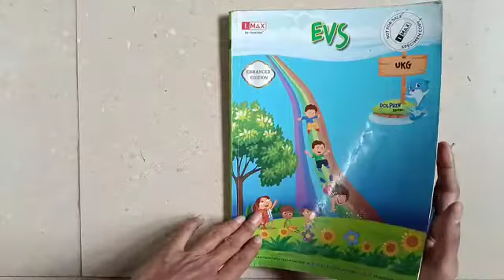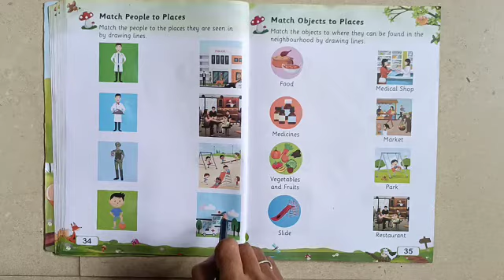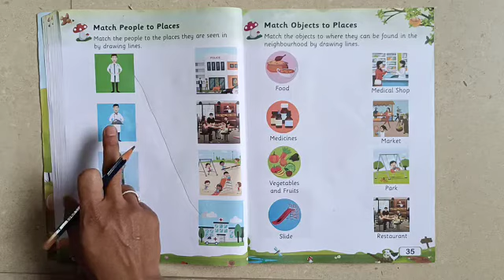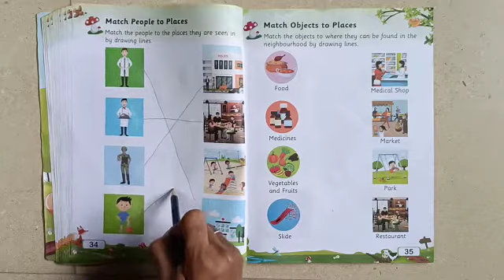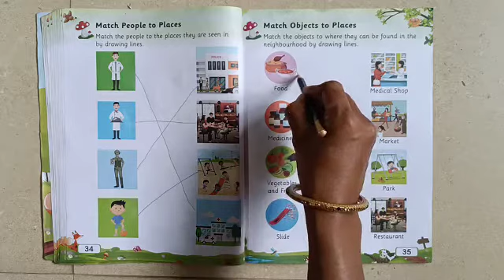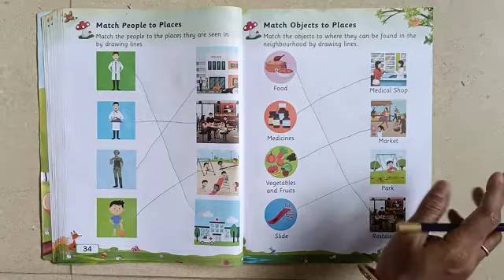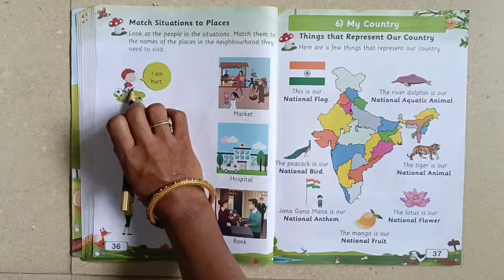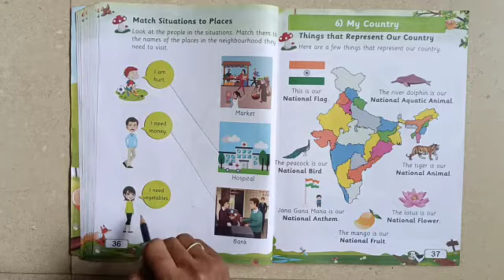UKG EVS Places Around Us Part 2